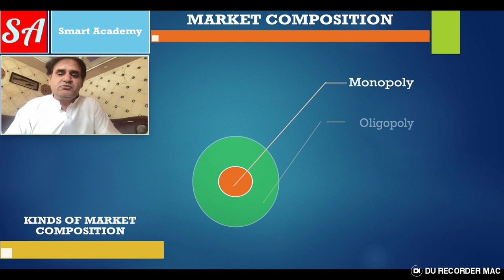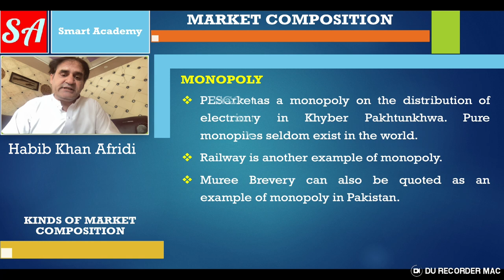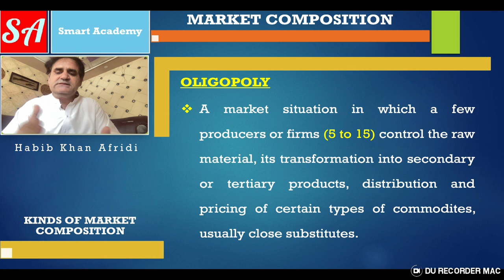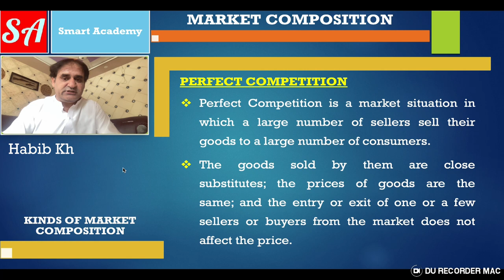Market Composition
Description:
🎥 Welcome back to Versa Learn Hub 🎥

Ready to delve deeper into the diverse world of Market Composition? 🌐 In this video, we're unraveling the intriguing scenarios that define market structures: Monopoly, Oligopoly, and Perfect Competition.

🔍 Here's what you'll uncover:
🏛️ Monopoly: Uncover the realm of a single dominant player, holding the reins of an entire market. Discover how monopolies impact pricing, innovation, and consumer choices.
💼 Oligopoly: Journey into markets dominated by a handful of influential companies. Explore the intricate dance of competition and collaboration that shapes industries under the shadow of oligopoly.
🛒 Perfect Competition: Experience the theoretical equilibrium where numerous small players coexist, ensuring no single entity holds undue influence. Dive into the complexities of perfect competition's impact on pricing and efficiency.

🌟 As we dissect these three fundamental market compositions, you'll gain insights into the dynamics that drive businesses and economies. Whether you're a student, entrepreneur, or simply curious about market structures, this video is your gateway to understanding the heart of industries.

🚀 Let's explore the spectrum of Market Composition together! Watch now and expand your knowledge horizons. 💡🌎

🔔 Make sure to enable notifications so you never miss an enriching update from Versa Learn Hub! 👁️‍🗨️